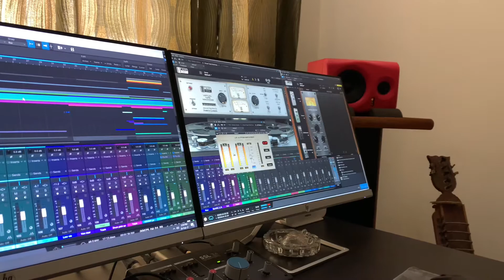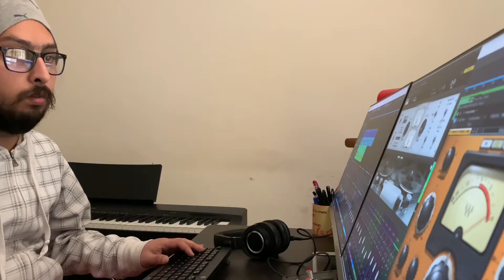Punjabi Song Mixing I DRDAW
DrDAW Production A Complete Music Production House. My Production provides you pro Music Production services also if you have any query regarding Audio Production or regarding recording studio then feel to comment in comments section or you may email me your query i will definitely revert you back
Thank you so much watching this video I will upload more videos regarding audio production.